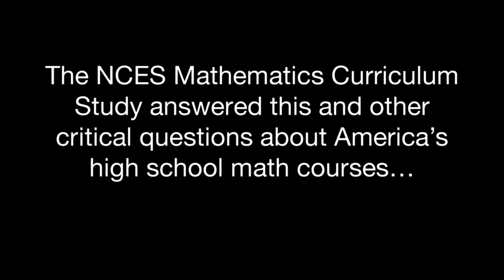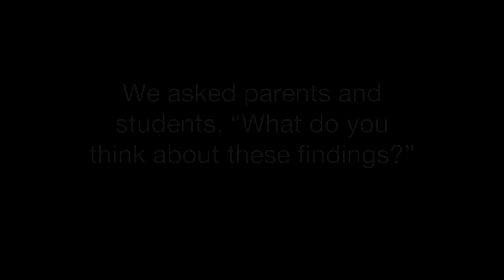Inside America's Math Courses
Hear expert, parent, and student perspectives on algebra and geometry curriculum in the United States.